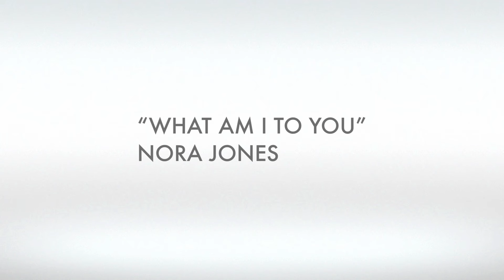WHITE DAHLIA CLOSE UP 10:8:17 1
There is something about these white dahlias that intrigue me.  This is one of two videos of the same photos, just presented in a different way with different background music.  Let me know if you like one over the other.